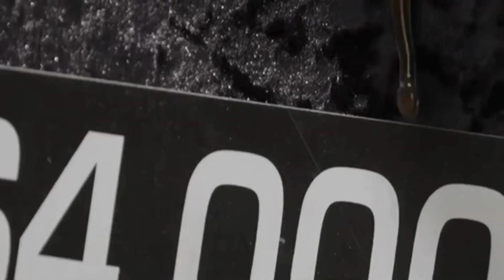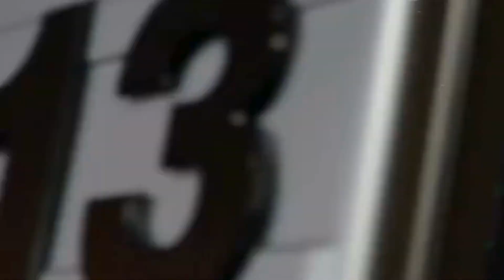Where to Watch Deal or No Deal Island Streaming platforms explored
Deal or No Deal fans! The high-stakes game show returns with a brand new twist in "Deal or No Deal Island," premiering February 26th on NBC. This exciting competition series takes contestants to a luxurious island where they'll face strategic challenges and the iconic briefcase game for a chance to win a life-changing prize. But where can you watch the show? Don't worry, we've got you covered

E! News
The Hollywood Fix
THE SHADE ROOM
Splash News
Glamour Magazine UK
Clevver News
POPSUGAR Entertainment
Star news
Hollywood Inside
Celebrity Gossip News
Daily Stalk
Celebrity Gossip
Zoom - Bollywood news
Entertainment Tonight